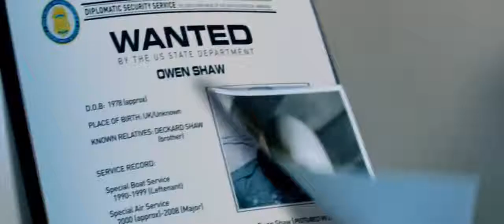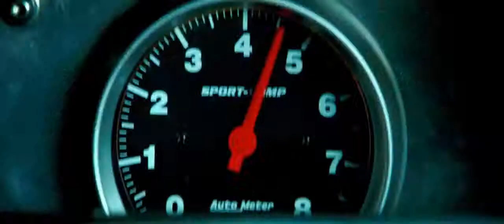Фильм Форсаж 7 официальный трейлер